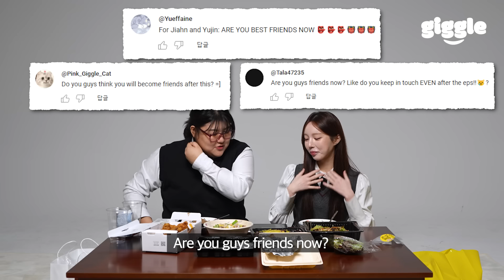Popular vs Unpopular girl ordering delivery food together : Can they really be friends?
📌JIAHN :: @eazy_a2n

📌YUJIN :: @yuy._.zzin